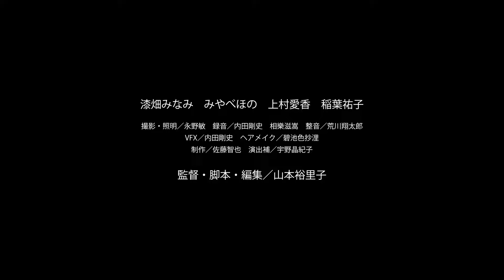『恵子さんと私』予告編｜Keiko-san and I - Trailer｜SKIPシティ国際Dシネマ映画祭2023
国内コンペティション短編部門 ノミネート作品

育ての母はヒト型AI。
身体接触が禁忌の近未来にAIと人の心の関わりを描くSF作品。

感染症の蔓延を機に、ヒト型AIの利用が一般化した日本。小山家の娘・愛理の教育と家事を長年担ってきたAI「野上恵子」は、作業ミスが増加。母親の理子は新型へ交換しようとするが、愛理は反発する。

『恵子さんと私』
監督：山本裕里子
出演：漆畑みなみ、みやべほの、上村愛香、稲葉祐子
2023年 / 日本 / 23分
《ワールド・プレミア》

SKIP CITY INTERNATIONAL D-Cinema FESTIVAL 2023
Japanese Film Competition (Short Length) nominee

Set in a Japan where humanoid AI is common after the spread of infectious diseases. Keiko Nogami, the humanoid who has long served the Koyama family, taking care of their daughter Airi and doing household chores, has recently been making many errors. Mother Riko wants to replace the humanoid with a new model, but Airi refuses.

"Keiko-san and I"
Director: Yuriko YAMAMOTO
Cast: Minami URUSHIBATA, Hono MIYABE, Aika KAMIMURA, Yuko INABA
2023 / Japan / 23min.
《World Premiere》